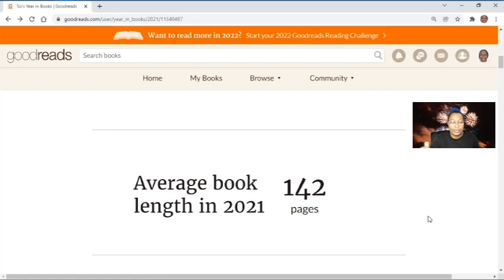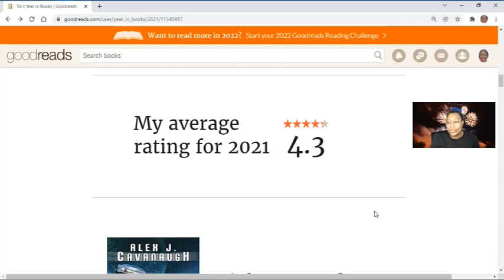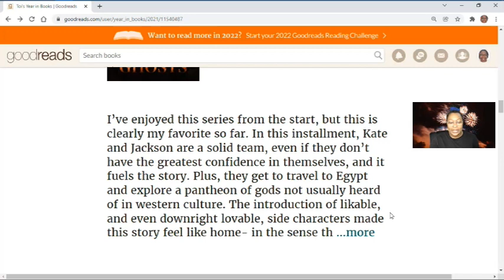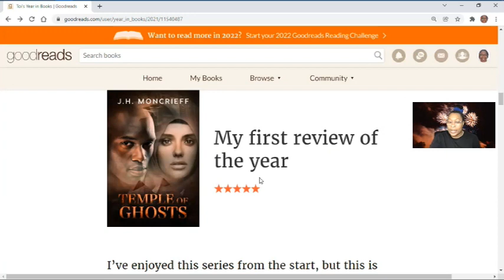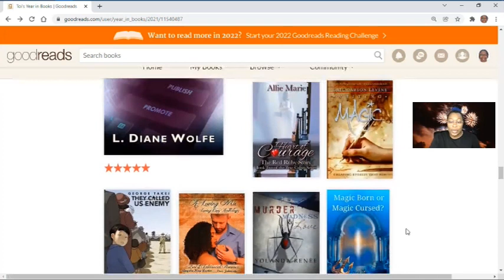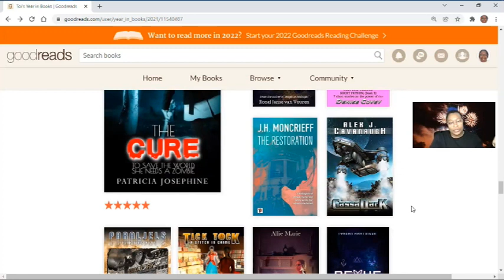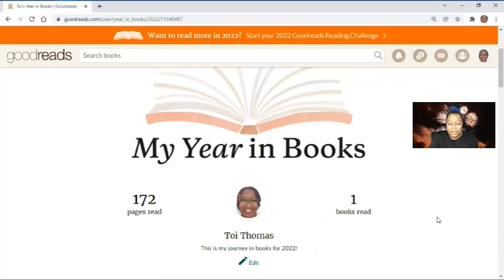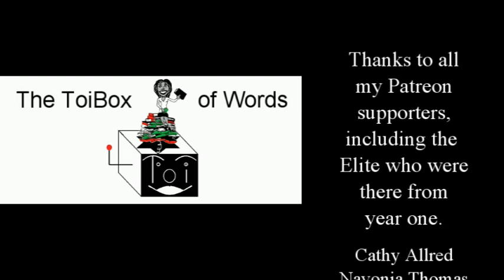2021 Goodreads Challenge Wrap-up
Thank you for sharing the journey with me. Happy reading in 2022!
Visit @chrysfey on Instagram to learn more about
Falling For the Villain
Being Human